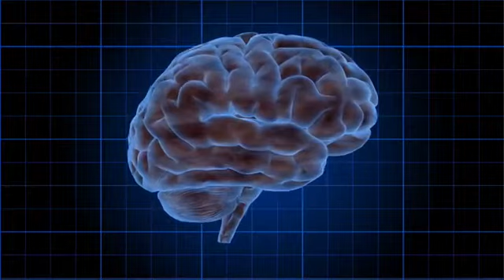Creative Thinking - Open Mind For New IDEAS | Sandeep Maheshwari | Hindi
Creativity thinking is our ability to look at a problem and come up with a good solution to solve it. Once we understand this, we realize that it has nothing to do with the subject matter, job or what we study.

A leader knows how to motivate better than anyone else; it is one of their main functions as people managers. Through motivation, a leader channels their coworkers energy and professional potential in order to achieve objectives. This is a very important feature in a leader. You need to talk to your team, ask them questions, let them talk, listen and understand what they need. Leading is not about talking and giving orders, is about listening and creating the perfect environment for each one in your team.

SOCIAL